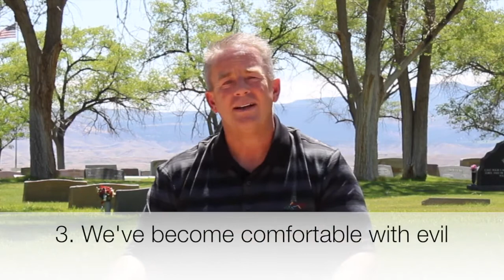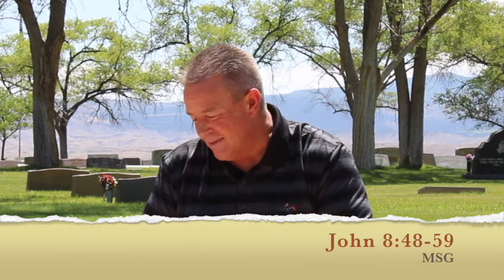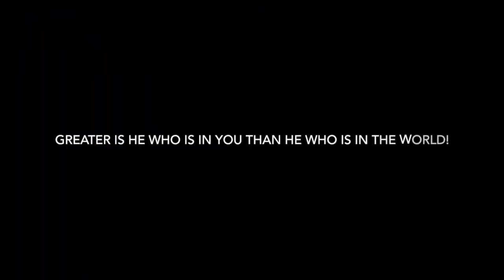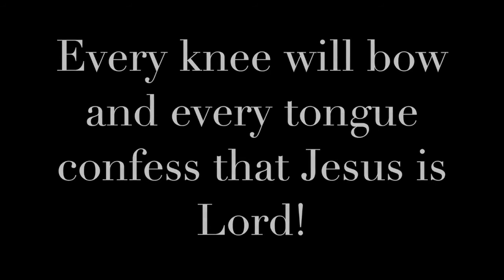Exorcising & Exercising July 5, 2020